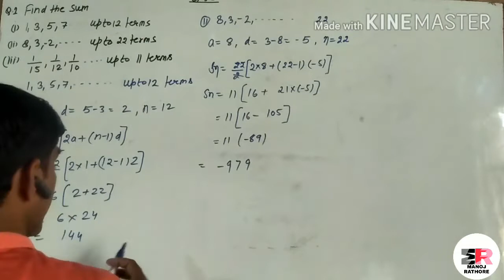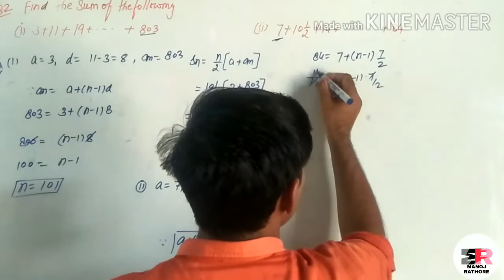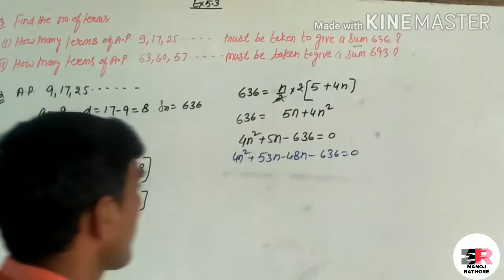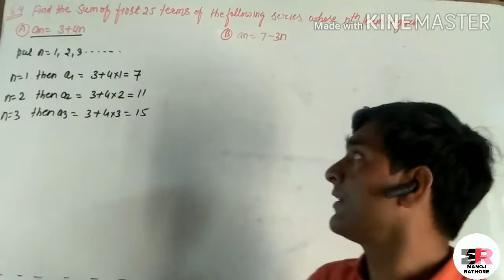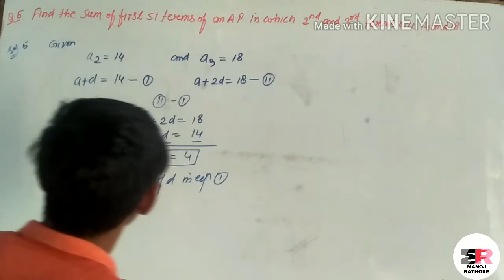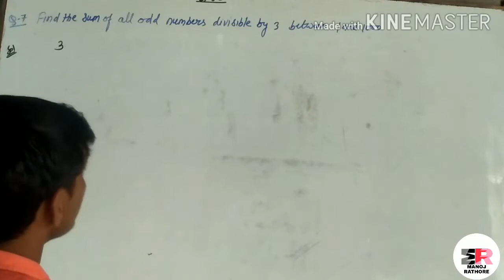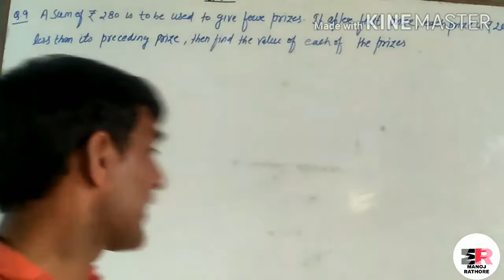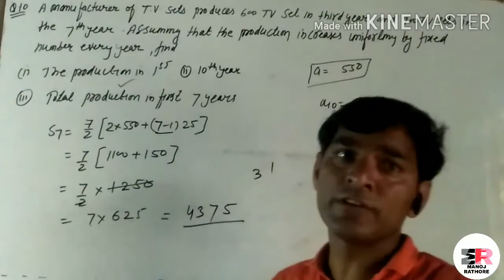Arithmetic progression |sum of first n terms|class 10 Ex 5.3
Arithmetic progression
Sum of first n terms class 10